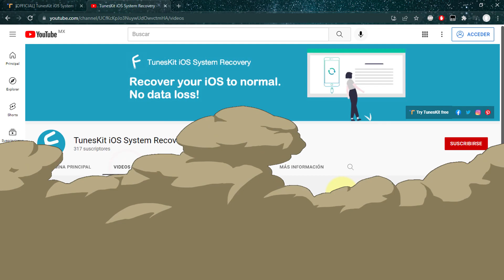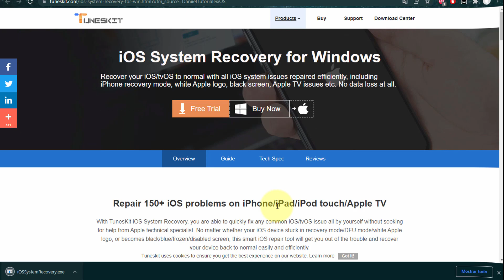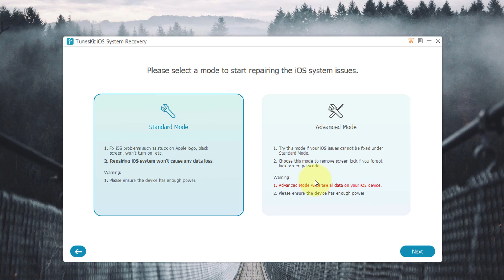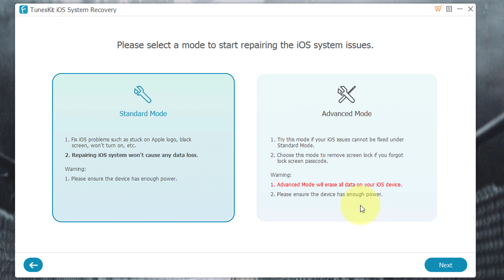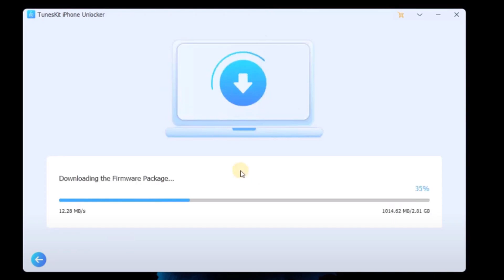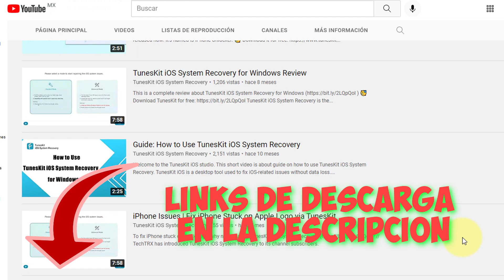Como Reparar iPhone se queda en Pantalla Negra SOLUCION | TunesKit IOS System Recovery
Vamos a reparar nuestro iPhone de mas de 150 errores, entre los mas comunes vamos a reparar la pantalla negra de IOS o cuando se queda en la manzanita y no avanza.